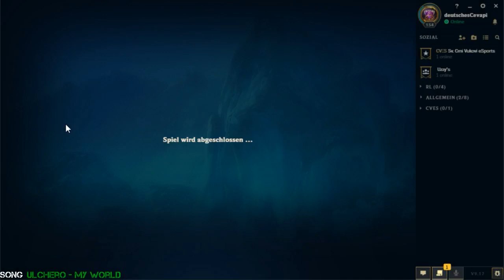Die Mitte runter ! | @deutschesCevapi | Ivern